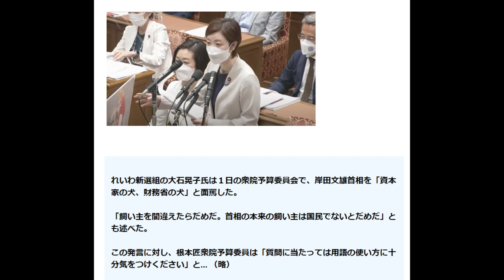【隠居TV】れいわ新選組の大石晃子⇒岸田文雄首相を「資本家の犬、財務省の犬」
「飼い主を間違えたらだめだ。首相の本来の飼い主は国民でないとだめだ」

「件名：速稼塾（あなたのお名前）」